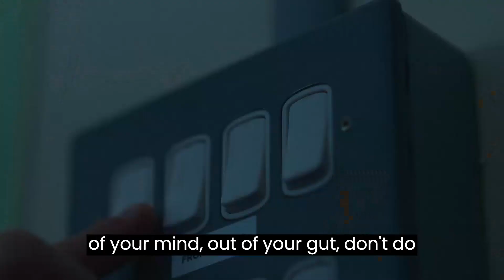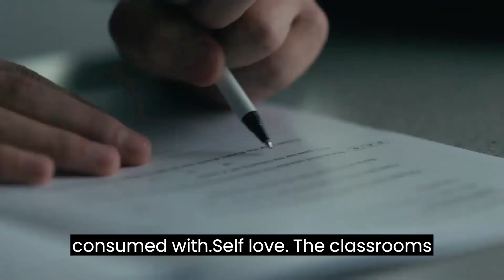So, You Want To Be A Teacher, Eh?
A poem about teaching and what it takes. It takes a lot and we are so thankful to all our teachers out there! Listen and find out what it takes! A spoken poem I put together to express some things about teaching, some eternal things - given I've been a teacher some 30 years and a poet some 45 years. I hope you enjoy it. Let me know your thoughts about what it takes to be a teacher, in the comments!